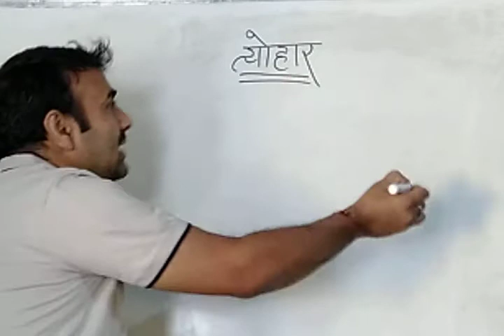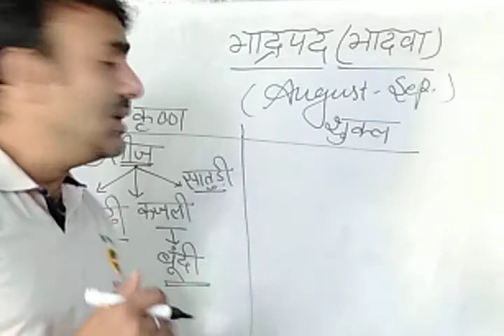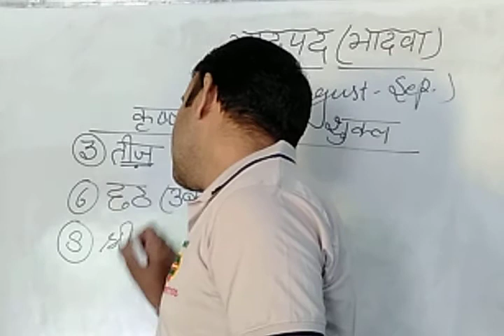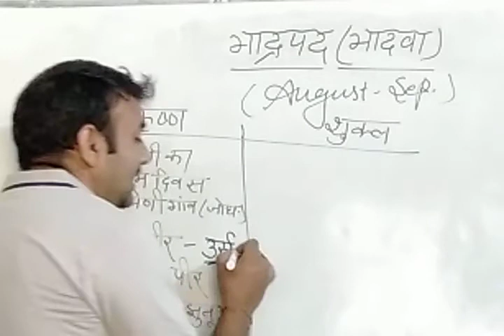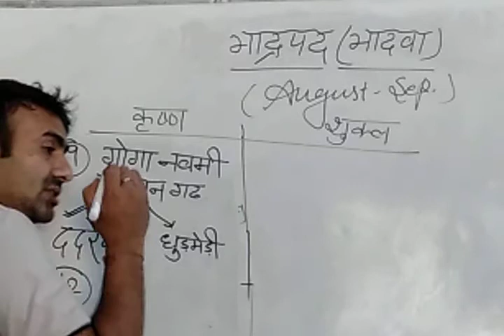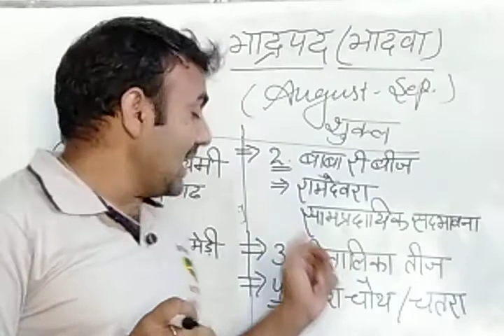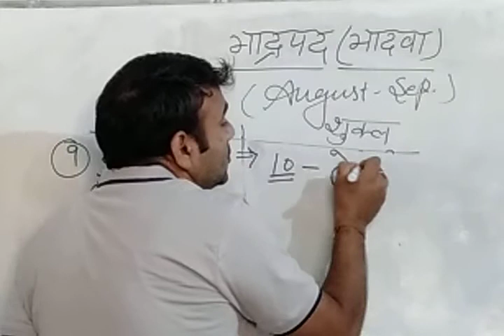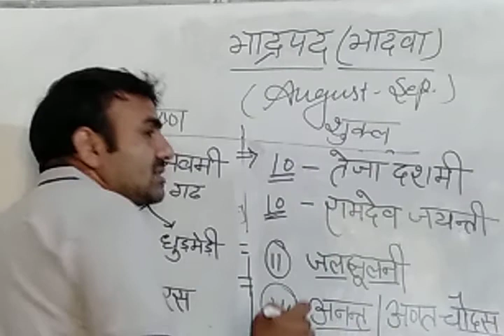Our Festivals - 5 | Art and Culture of Rajasthan